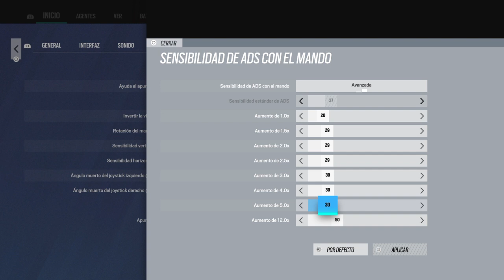Vídeo resubido Tom Clancy's Rainbow Six® Siege_20230509210021